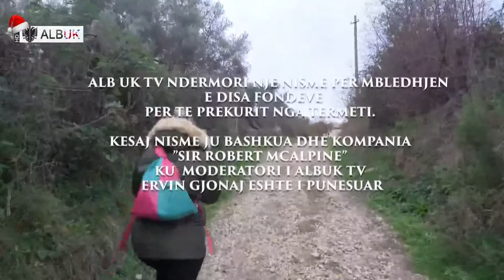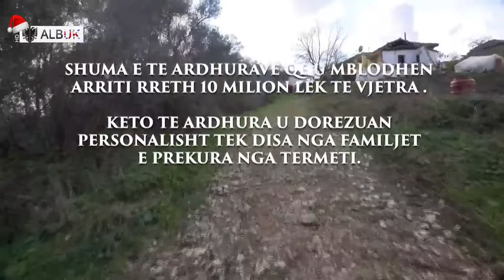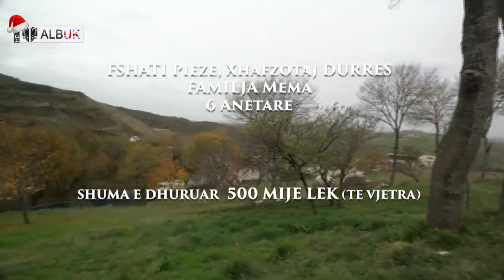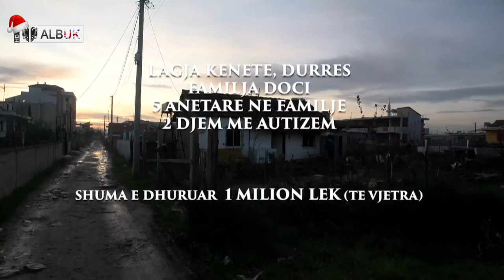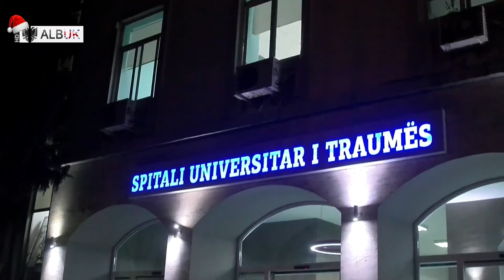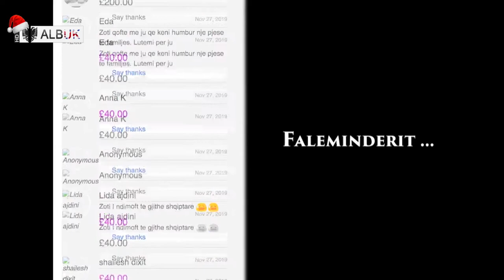ALBUK TV DOREZON TEK TE PREKURIT NGA TERMETI NDIHMAT E MBLEDHURA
Me date 26 Nentor, pas termetit shkaterrues ne Shqiperi, ALBUK Tv ndormori nje nisme per mbledhjen e disa te ardhurave ne sherbim te disa familjeve te prekura nga termeti. Kesaj nisme ju bashkua dhe kompania "Sir Robert McAlpine" ku moderatori i ALBUK Tv, Ervin Gjonaj eshte i punesuar. Shume e mbledhur ishte £5,722 (ALBUK Tv found) dhe £2,000 (Sir Robert McAlpine found),kjo shume u konvertua ne lek dhe u plotusua per te arritur ne 10 milion Lek (te vjetra). Moderatorja e ALBUK Tv, Dafina Rama ishte ne Shqiperi per te dorezuar personalisht te ardhurat e mbledhura.

ALBUK Tv falenderon te gjithe ata qe ndihmuan ne mbledhjen e ketyre te ardhurave dhe po ashtu personat qe mundesuan realizimin e ketij misioni deri ne fund.